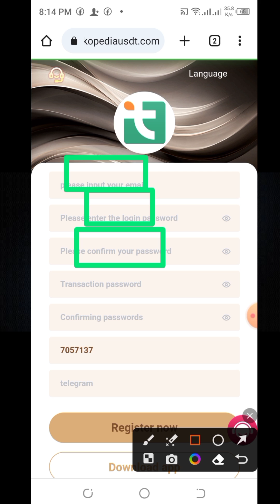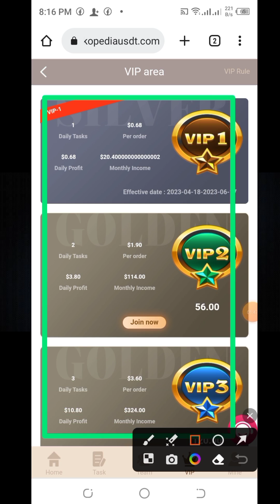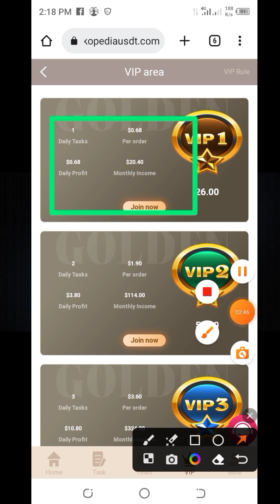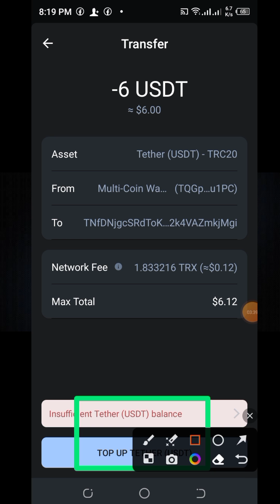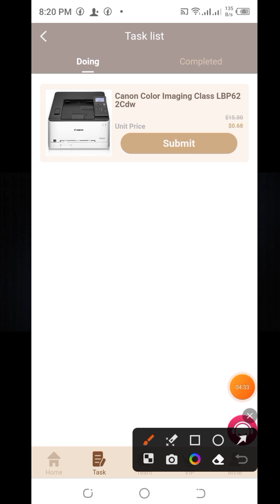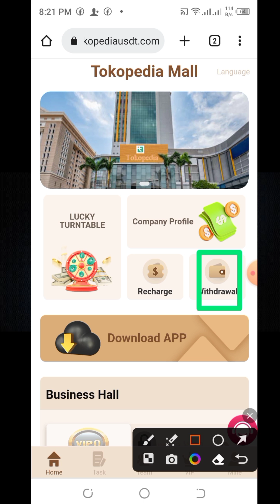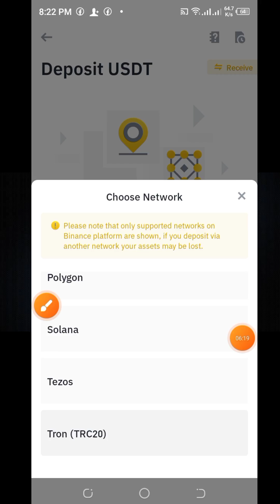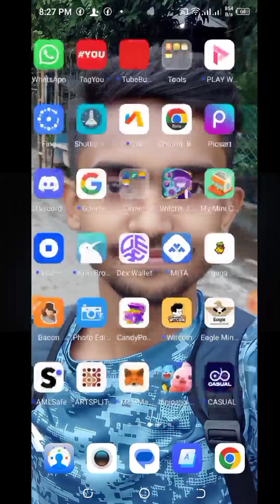3000$🔥New USDT Online Grabbing Website🔥New Free Crypto USDT Mining Investment Bangla Website 2023🔥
3000$🔥New USDT Online Grabbing Website🔥New Free Crypto USDT Mining Investment Bangla Website 2023🔥

New users will get 20 USDT upon registration (after registration, 20 USDT will be sent directly to your flexible account, you only need to recharge 6 USDT to start experiencing currency earning, the minimum withdrawal for the first time is 0.01 USDT, and you can withdraw cash when you reach 2 usdt in the future. (Flexible investment contract period The investment principal can be withdrawn for 60 days and the contract expires)

Invite members to join the team to recharge VIP, and you can get high rewards.
Team three-level reward rules:
A-level team members recharge each time, you will get a 12% reward of the recharge amount
Every time a B-level team member recharges, you will get a reward of 3% of the recharge amount
Every time a C-level team member recharges, you will get a reward of 1% of the recharge amount

The accumulative deposit amount of vip1 is 6USDT, earning 0.68USDT every day.
The accumulative deposit amount of vip2 is 36 USDT, earning 3.8 USDT every day.
The accumulative deposit amount of vip3 is 100USDT, earning 10.8USDT every day.
The accumulative deposit amount of vip4 is 300USDT, earning 36USDT every day.
The accumulative deposit amount of vip5 is 900USDT, earning 110USDT every day.
The accumulative deposit amount of vip6 is 2600USDT, earning 330USDT every day.
The cumulative recharge amount of vip7 is 6500USDT, earning 910USDT every day.
The accumulative deposit amount of vip8 is 32000USDT, earning 5440USDT every day.
The accumulative deposit amount of vip9 is 60000USDT, earning 12015USDT every day.
The accumulative deposit amount of vip10 is 120,000 USDT, earning 30,000 USDT every day.